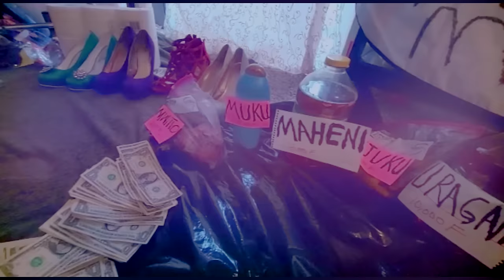MERI YA MIHANGO by Paul Njoroge Official 4k Video Sms Skiza 5700007 to 811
Meri Ya Mihango composed by Paul Njoroge.
Audio Recorded at DeDe Records
Video : Vital Talents East Africa 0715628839